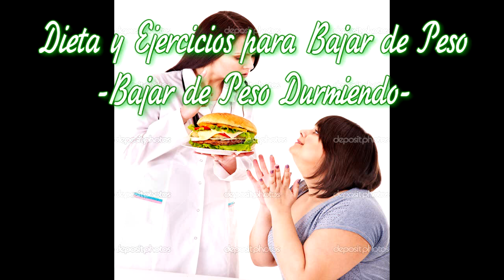Comer bien, Dormir mejor y Hacer ejercicio (Consejos)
Para conseguir un estilo de vida saludable, es necesario comer bien, dormir mejor y hacer ejercicio. Cultivar estilos de vida bueno es primordial para gozar de un bienestar completo, tanto físico como mental.